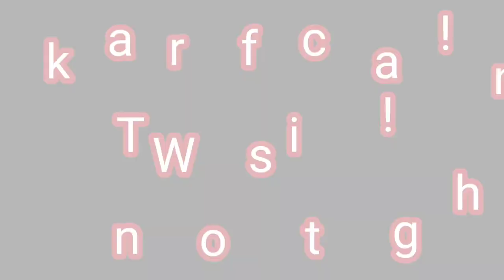Tom Petty ~ Free Fallin - Drum Video by ROB CHAREST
Drum Cover
Tom Petty Tribute